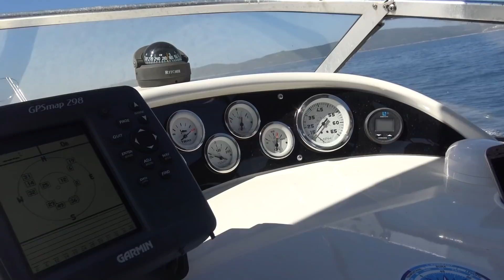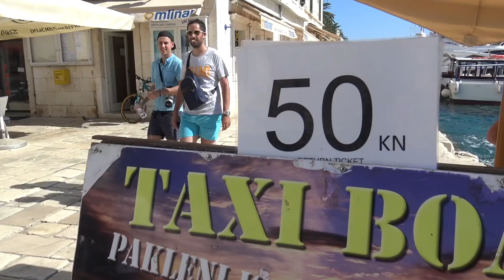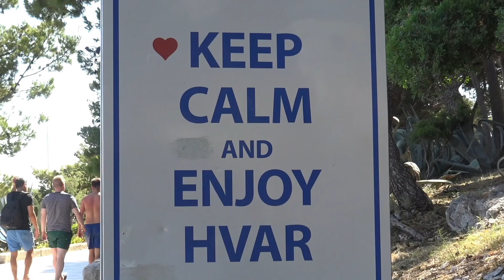ON TIRE UN TUNING EN BATEAU !!! | DRIVE DELUXE [DailyVlog5]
Très heureux de vous immerger cette semaine avec Fipeux.
Nous participons à un Rallye Magique peu connu du publique mais aux prestations incroyable et prestigieuse.
L'ambiance de ce rallye est à 100% du partage et un esprit très Familiale.
Je vous souhaite un excellent moment et hésiter pas à nous partager vos idées :)

SupRcars®
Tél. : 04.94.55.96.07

Ligne Echappement ARMYTRIX FULL